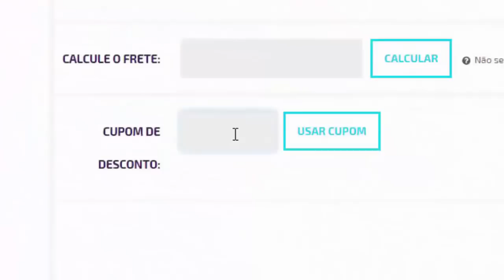💣VAZOU O PES 2021 JOGO COMPLETO! - JÁ TEM GENTE JOGANDO !!!